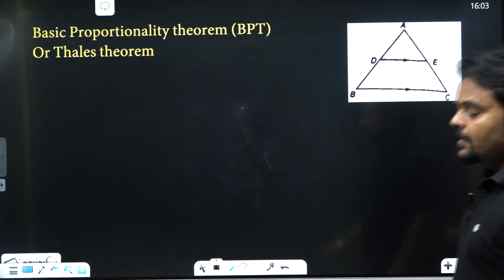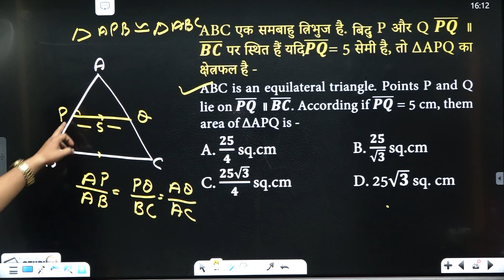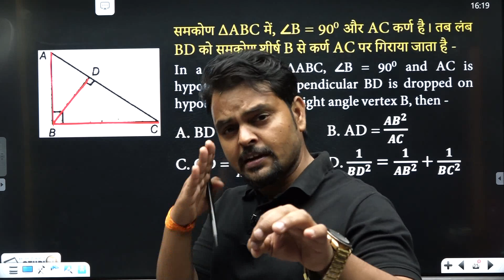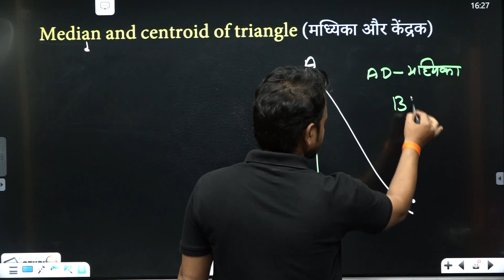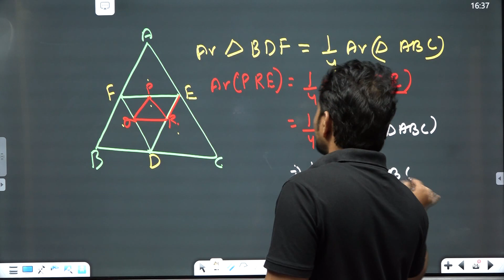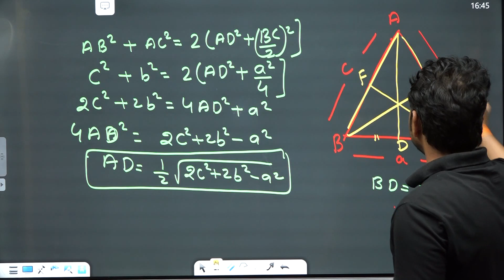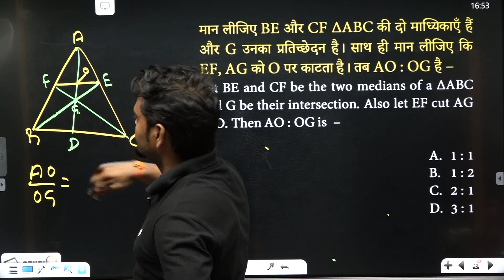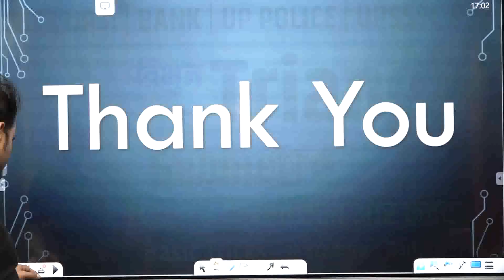89. Math Triangle | त्रिभुज | Geometry | समरूपता और सर्वांगसमता | मध्यिका और केंद्रक | Study91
@STUDY91 आज की क्लास में हम Math Triangle के सवालों को समझेगें आप चाहे कितनी भी बार और कहीं से भी पढ़ लें,  लेकिन बिना प्रैक्टिस सब अधुरा है. आप यह जान ही नहीं पाएंगे की वास्तव में आपके Exam में पूछा क्या जाता है ? आइये आज की हम कुछ खास पढ़ते हैं

✅RO/ARO Special Hindi Book & GK/GS Book By Nitin Sir 👇
🛑Vacancy Out❗Hurry UP 🏃‍♂️🏃‍♂️
✅ऐसे Points जहाँ से बार-बार प्रश्न बनता है,
उनका एक साथ Collection
एक Book 📔 में कभी नहीं मिलेगा।

👇🏻 Study91 पर फ्री डिलीवरी के साथ
 Police Constable GK/GS Special book
में भारी छूट के साथ अभी ऑर्डर करें।

🛑 सबसे अधिक विडियो क्लासेस
🛑 अतिसंभावित  प्रश्नों की टेस्ट सीरिज
🛑 सभी प्रश्नो की विस्तार से व्याख्या
🎯🎯🎯 अभी ज्वाइन करें 🎯🎯🎯

 Math Triangle , त्रिभुज, त्रिभुज का क्षेत्रफल व परिमाप, Sector, Segment, त्रिभुज का क्षेत्रफल व परिमाप कैसे निकालें, त्रिभुज के अन्दर बने वर्ग का क्षेत्रफल कैसे निकालें, Sector व Segment में अन्तर समझें, SSC | UPSI | BANK | UP POLICE | UPSSSC PET, Geometry, समरूपता और सर्वांगसमता, मध्यिका और केंद्रक